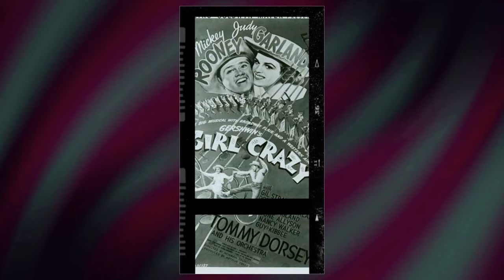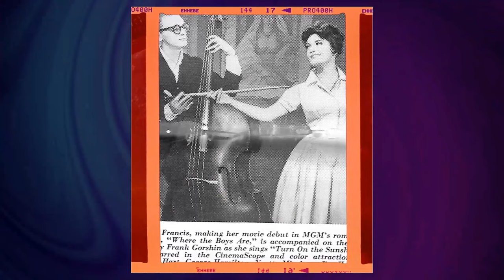Behind Closed Curtains: Unveiling the Dramatic Incidents During Girl Crazy Movie Filming!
Mickey Rooney as Danny Churchill Jr.
Judy Garland as Ginger Gray
Gil Stratton as Bud Livermore
Robert E. Strickland as Henry Lathrop
Rags Ragland as 'Rags'
June Allyson as Specialty
Nancy Walker as Polly Williams
Guy Kibbee as Dean Phineas Armour
Frances Rafferty as Marjorie Tait
Henry O'Neill as Mr. Churchill Sr.
Howard Freeman as Gov. Tait
Tommy Dorsey as Tommy Dorsey
Tommy Dorsey & His Orchestra as Tommy Dorsey and His Orchestra
Six Hits and a Miss as Vocalists
The Music Maids as The Music Maids
Frances Louise Ward as
Ed Agresti as Club Patron
Don Anderson as Student
Irving Bacon as John
King Baggot as Man with Newspaper
Eleanor Bayley as Dancer
William Beaudine Jr. as Tom
Vangie Beilby as Committee Woman
William Bishop as Radio Man
Karin Booth as Showgirl
Harry C. Bradley as Governor's Crony
Hazel Brooks as Showgirl
Jess Lee Brooks as Buckets
Jimmy Butler as Student
Sally Cairns as Checkroom Girl
Georgia Carroll as Showgirl
Helen Chapman as Chorus Girl
Fred Coby as Radio Man
Charles Coleman as Maitre d'Hotel
Inez Cooper as Showgirl
Jeanne Darrell as Music Maids Member
Linda Deane as Showgirl
Harry Depp as Short Nervous Man in Nightclub
Helen Dickson as Committee Woman
Natalie Draper as Showgirl
Mary Elliott as Southern Girl
John Estes as Student
Mary Jane French as Showgirl
Carole Gallagher as Showgirl
Karen X. Gaylord as Showgirl
Joe Geil as Student
Herschel Graham as Nightclub Patron
Julia Griffith as Committee Woman
Aileen Haley as Showgirl
Mahlon Hamilton as Nightclub Patron
Dick Haymes as Member of The Pied Pipers
Rose Higgins as Indian Squaw
John Huddleston as Member of The Pied Pipers
Virginia Hunter as Showgirl
Patt Hyatt as Music Maids Member
Lois James as Showgirl
Frank Jaquet as Roly-Poly Man in Nightclub
Richard Kipling as Dignified Man in Nightclub
Peter Lawford as Student
Peggy Leon as Committee Woman
Don Lodice as Tenor saxophonist on 'Fascinating Rhythm'
Bob Lowell as Student
Chuck Lowry as Member of The Pied Pipers
Alice Ludes as Music Maids Member
Beverly Luff as Undetermined Secondary Role
Frances MacInerney as Checkroom Girl
Chief Many Treaties as Indian Chief
Maurice Marks as Dancer
Roger Moore as Cameraman
Sandra Morgan as Committee Woman
Evelyn Moriarty as Showgirl
Aileen Morris as Showgirl
Buddy Morrow as Musician with Tommy Dorsey & His Orchestra
Noreen Nash as Showgirl
Spec O'Donnell as Fiddler
George Offerman Jr. as Governor's Messenger
The Pied Pipers as Vocalists
Victor Potel as Station Master
Henry Rackin as Undetermined Secondary Role
Dorothy Raye as Minor Role
Henry Roquemore as Fat Man in Nightclub
Blanche Rose as Committee Woman
Bernard Sell as Nightclub Patron
The Stafford Sisters as Vocalists
Christine Stafford as Christine Stafford - one of the Stafford Sisters
Jo Stafford as Jo Stafford - one of the Stafford Sisters
Pauline Stafford as Pauline Stafford - one of the Stafford Sisters
Ken Stewart as Student
Don Taylor as Student
Melissa Ten Eyck as Committee Woman
Charles Walters as Student
Frances Ward as Showgirl
James Warren as Radio Man
Lillian West as Committee Woman
Eve Whitney as Showgirl
Kay Williams as Showgirl
Denny Wilson as Denny Wilson
Clark Yocum as Clark Yocum